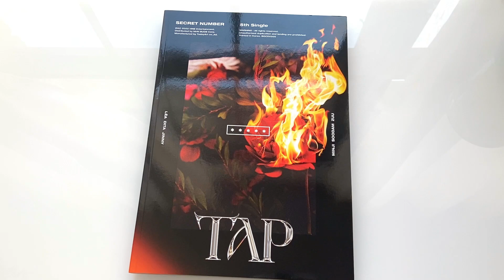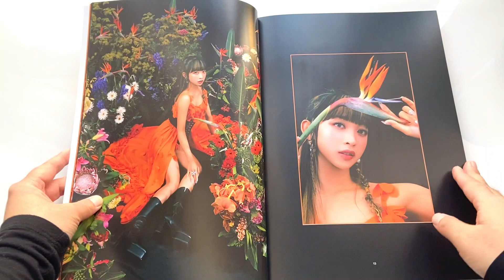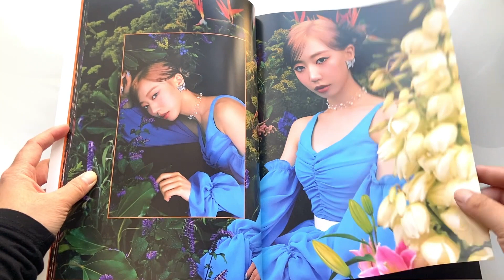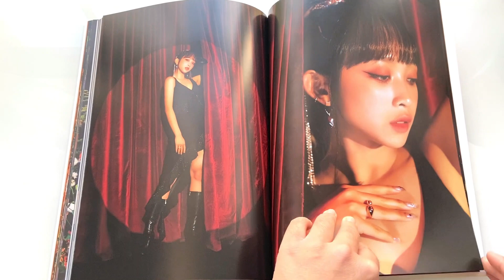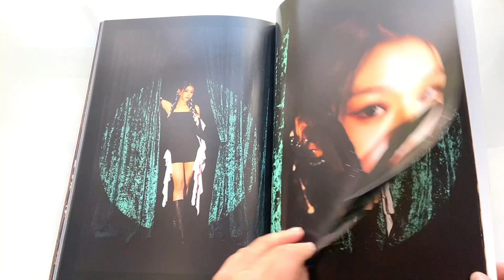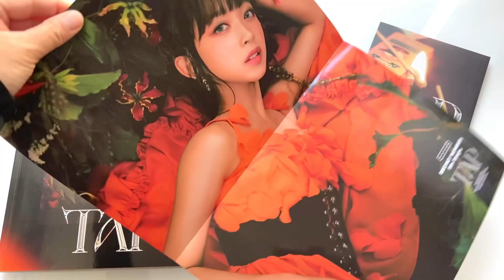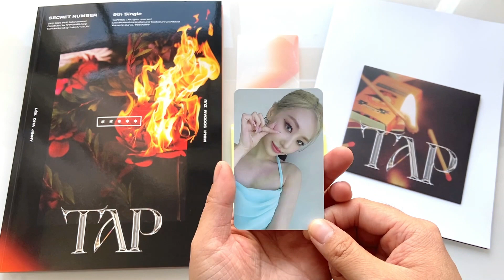⭒ Secret Number 시크릿넘버 5th Single Album Tap Unboxing ⭒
I love Secret Number’s comeback and I love everything about their album!

✧ SOCIAL MEDIA ✧

✧ TIMESTAMPS ✧

0:00 - Intro
0:24 - Unboxing
5:03 - Pulls
6:59 - Outro

✧ BACKGROUND MUSIC ✧

✰ Cloudy Purle - In Your Arms
✰ ChillPeach - Just Free, Don’t Quite, Wonderland, Loading

✧ EQUIPMENT USED ✧

✧ APPLICABLE LINKS/INFO ✧